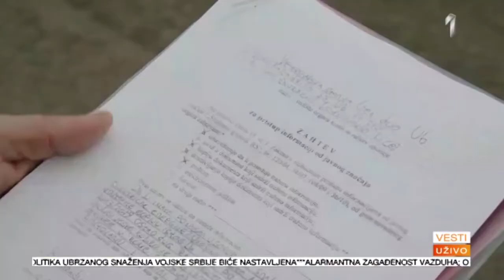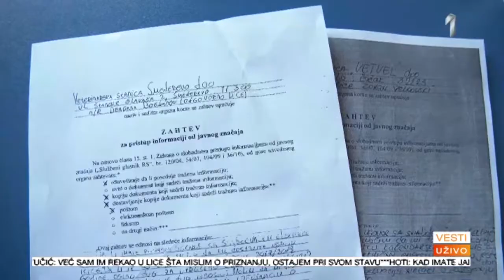PRVA TV Veterinari na sudu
veterinari